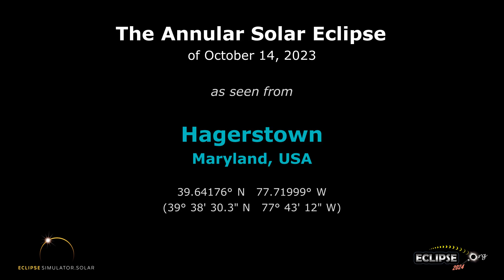The Annular Solar Eclipse of October 14, 2023 from Hagerstown, MD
What will the 2023 solar eclipse look like from Hagerstown, Maryland?  Find out here!

(The eclipse sequence begins at 0:22)

Links:
• Eclipse2024.org
• 2023 eclipse page for Hagerstown

What will the 2023 solar eclipse look like from Hagerstown?  This simulation will show you! We've captured the view from the Eclipse2024.org Eclipse Simulator for Hagerstown, so you can preview the eclipse before it happens!* It's just one way that Eclipse2024.org is providing great information and education to help build excitement for the annular eclipse of October 14, 2023.

Visit Eclipse2024.org's online eclipse simulator for many more features, as well as detailed instructions on exactly what you're seeing in the simulation. You can change the foreground scene, because we know that the scene in the simulation might not look like Hagerstown!  For locations in the path of totality for 2024, you can also get a closeup view of Baily's Beads, change the shape of the corona, see the outlines of the Moon and Sun during the eclipse, and MORE!  With the simulator, you can: